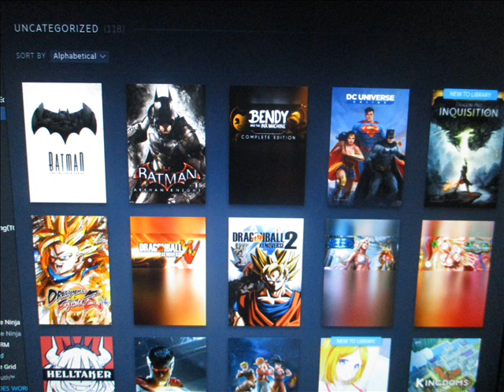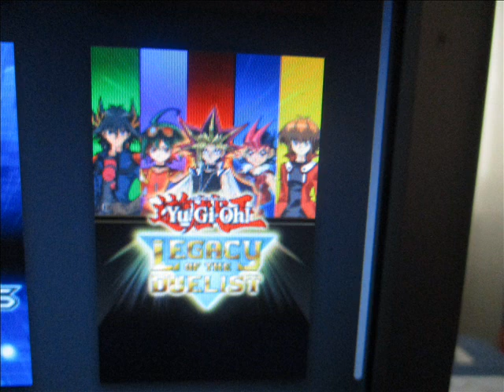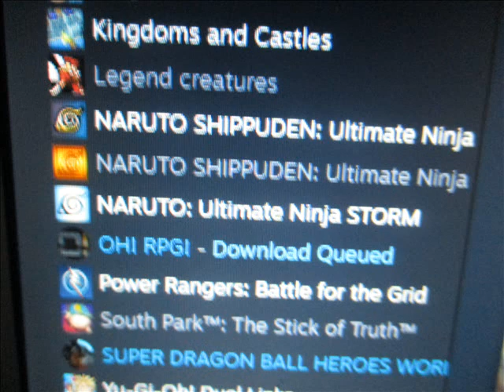home made screenshots:steam game library(sunday june 22nd 2020)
episode 25:steam game library(sunday june 22nd 2020)